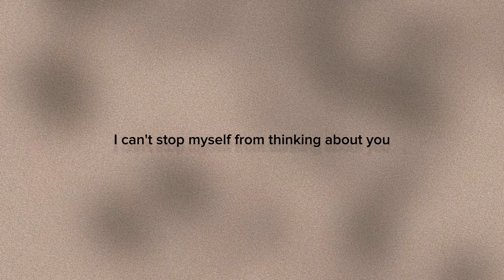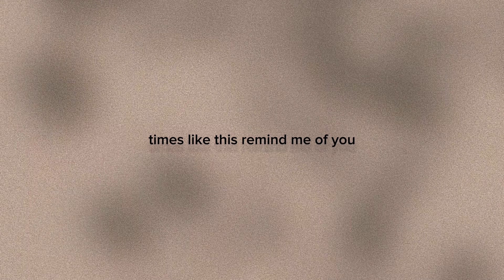Strangers Again (LYRIC VIDEO)(Prod. Taylor Krom)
My newest single Strangers Again, is speaking on the topic of losing a significant other and having the relationship not work out. 99% of the time we tend to break up and never speak again, going from strangers, to best friends, to strangers again.